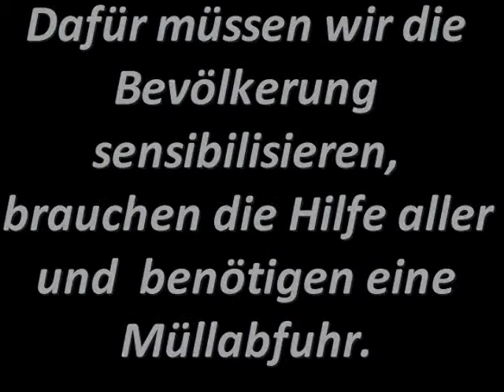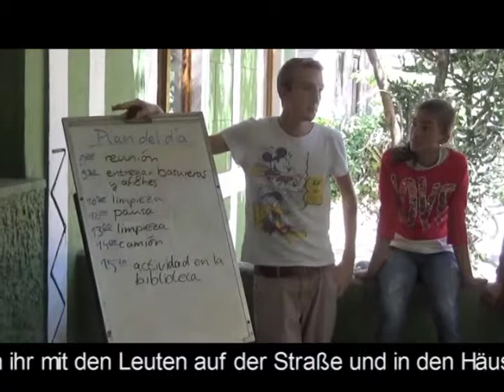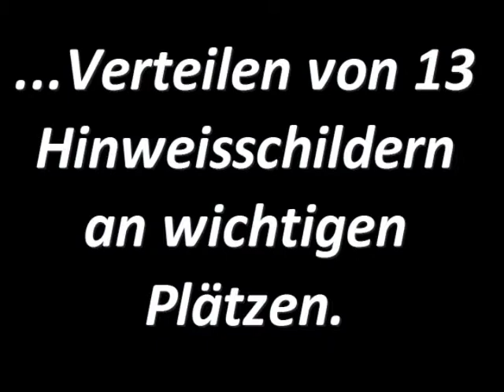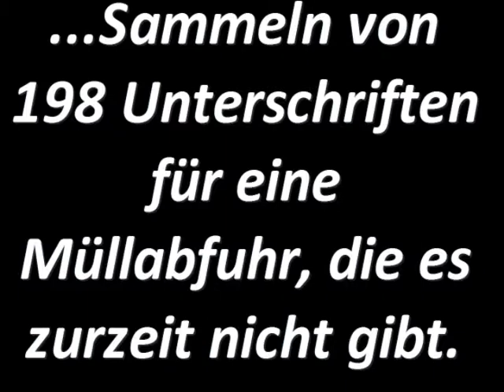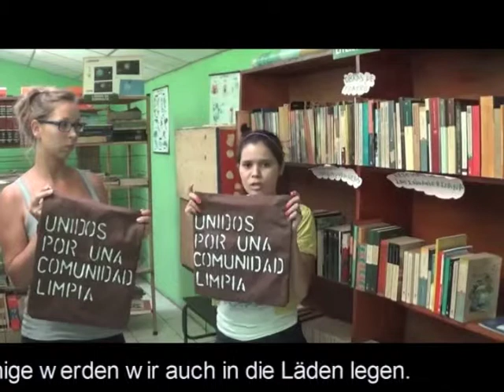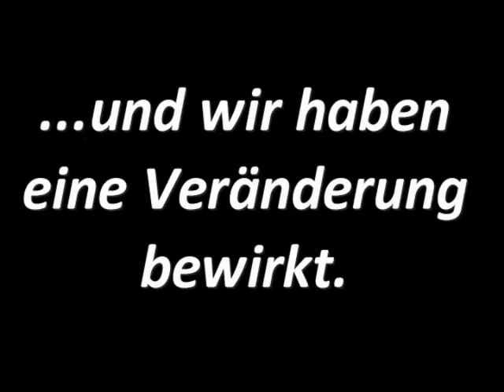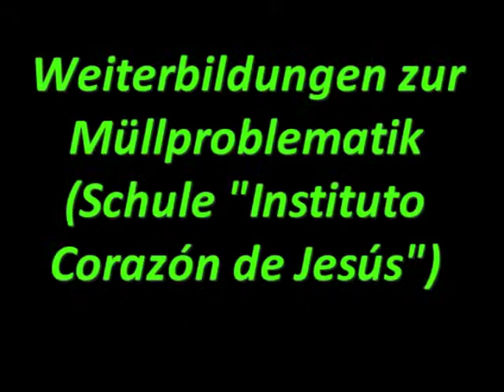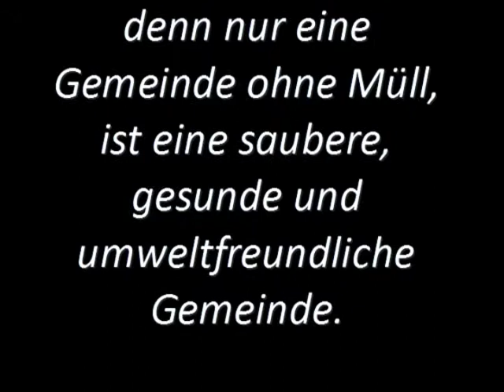Müllprojektwoche Dulce Nombre - November 2014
Die Bibliothek Guardabarranco befindet sich in dem Dorf Dulce Nombre, welches zur Stadt San Marcos, Nicaragua gehört. Dulce Nombre liegt in der Trockenzone und ist 15 km von der nächsten Stadt entfernt. Die Bibliothek soll einen Anlaufpunkt für Kinder und Jugendliche bilden, so dass sie hier ihre Hausaufgaben machen, sich an verschiedenen künstlerischen und sprachlichen Kursen beteiligen oder auch einfach nur lesen können.
Als Ferienangebot veranstaltete das Schulpartnerschaftsprojekt des Vereins APRODIM im Januar 2015 eine Projektwoche in der Bibliothek. Jeden Tag wurden andere Aktivitäten angeboten und abschließend gab es eine große Präsentation der Ergebnisse. Der Film dokumentiert die Abschlussveranstaltung, gespickt mit Rückblicken auf die einzelnen Tage.
Für mehr Informationen zur Bibliothek und Schulpartnerschaften:
Wenn Sie die Bibliothek oder das Schulpartnerschaftsprojekt unterstützen wollen, sind hier die Daten unseres Spendenkontos:
Eine-Welt-Haus e.V. Jena, IBAN: DE 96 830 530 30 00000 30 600 / Sparkasse Jena / BIC: HELADEF1JEN